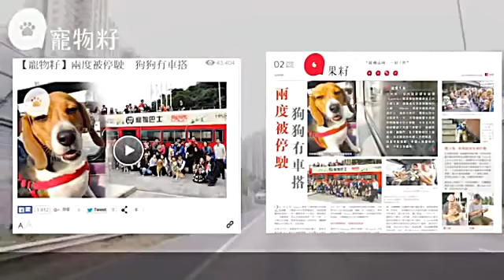狗狗巴士成功復駛 搞手最希望俾狗搭公共交通工具